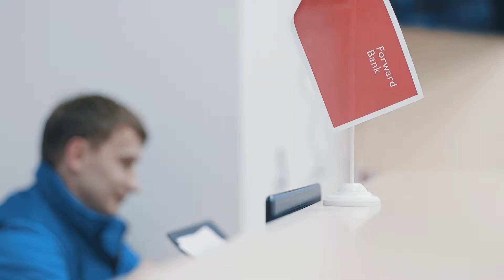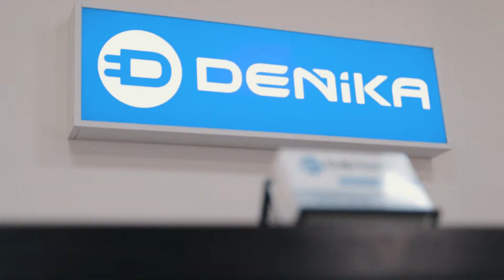DENIKA.UA ТЕХНИКА ДЛЯ ДОМА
Интернет магазин DENIKA.UA-  это широкий выбор техники от телевизоров и крупной бытовой техники до автомобильной акустики и садовой техники!